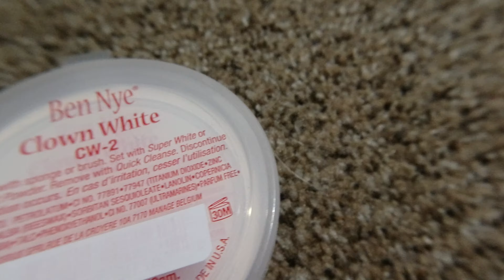Becoming the Joker - Parks N' Tech Halloween 2019 Special - DJI Osmo Action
This is something a lot different. Enjoy our Halloween Special! The only thing tech related is the fact that this was filmed on the DJI Osmo Action with the Cynova audio adapter. Enjoy!